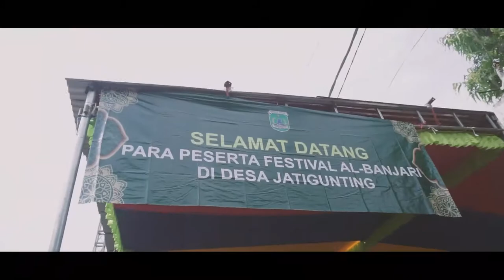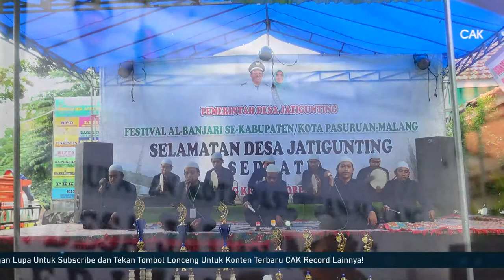JDFI Putra 89 - FESBAN SELAMETAN DESA JATIGUNTING - WONOREJO - PASURUAN 2021